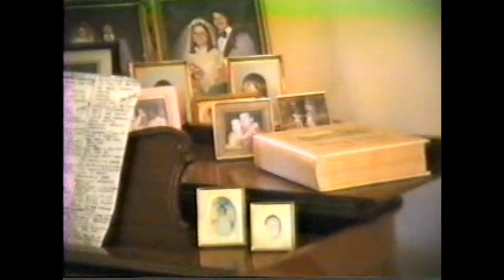Roxy and Jim Hey Play Some Piano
Roxy and Jim Hey Played some piano in 1990.  Also, Roxy shows off her garden.